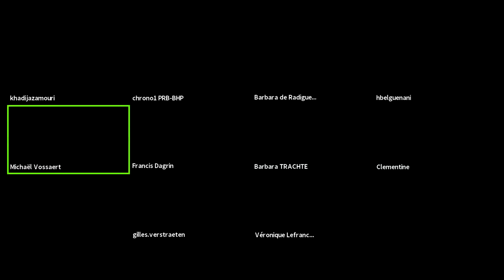08/09/2021 - Cion Aff. économiques - Cie Economische zaken